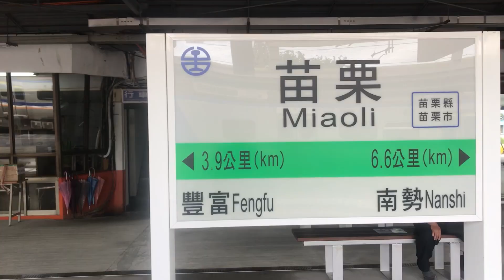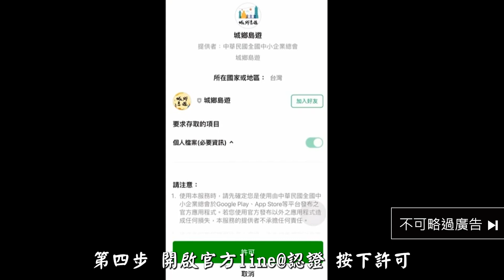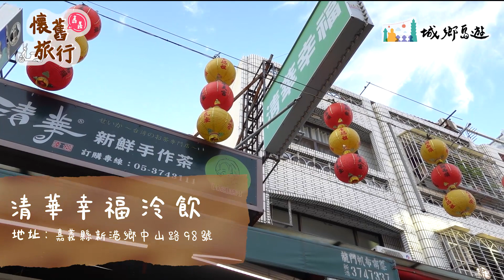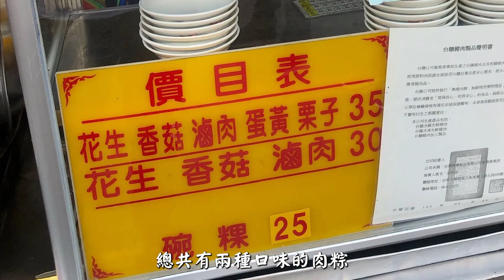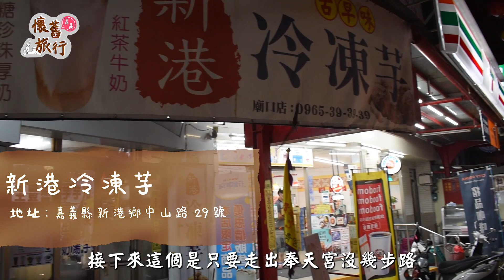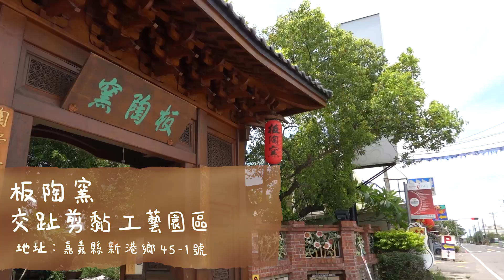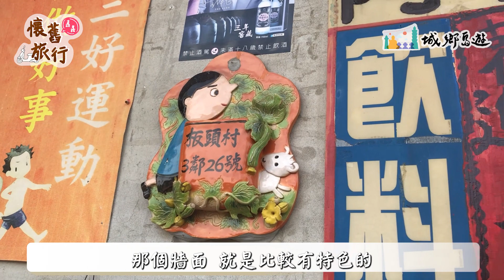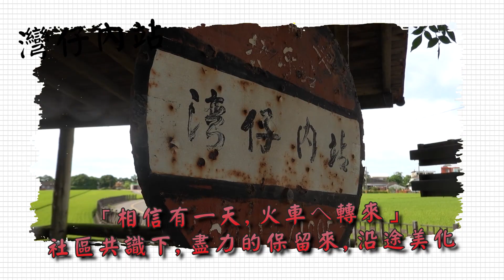【島遊去哪玩】🛵travel 嘉義｜［嘉義兩天一夜懶人包攻略］回到過去初體驗 讓我們更了解懷舊之美 — 新港奉天宮 金長利 新港老街 源發號手工醬油 文化路夜市 板陶窯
大家好！ 歡迎跟著我們一同前往嘉義縣新港鄉！別跟我們說不知道新港有什麼好玩的，跟著島遊的腳步，保證推薦給你/妳各種有趣又好玩的景點，跟著我們玩玩喝喝吃吃就對啦！Go Go！！

也謝謝城鄉島遊的主辦單位，給我們一個這麼好的機會，有一個盡情創作與發揮的地方。

城鄉島遊平台致力推廣台灣努力認真經營的小微店家們
整合了全台各地方的特色店家與景點，以及各區域的優惠活動與節慶
並結合地方店家的力量
將特定區域內的美食、體驗、歷史風情與自然風光串連，推出了各式特色遊程
讓大家能更加了解在地文化並發掘城鄉新風貌

快來關注【城鄉島遊】，隨時掌握最在地的體驗行程
更能關注好店掃碼集章抽獎喔！